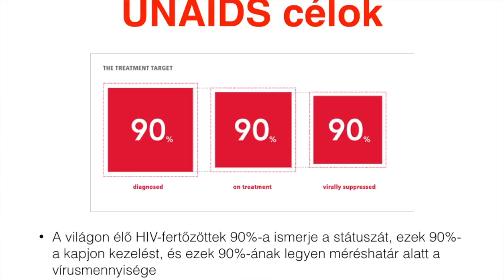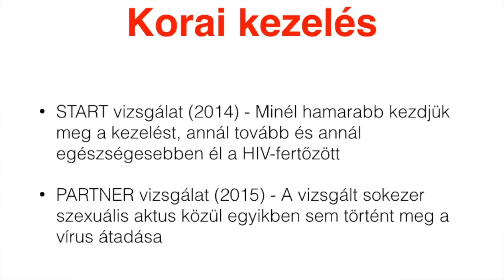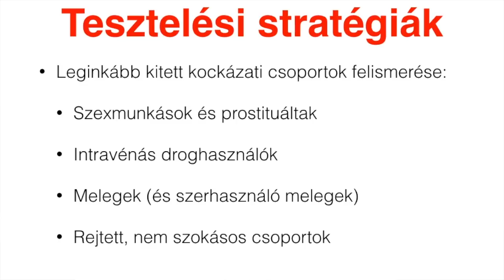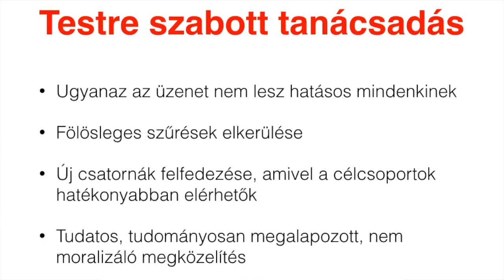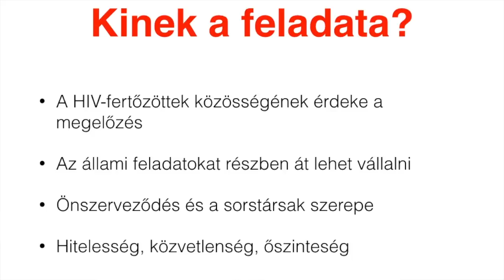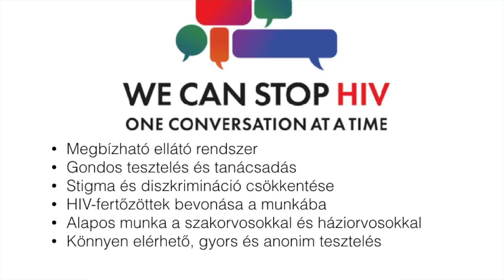Bereczky Tamás előadása az Alternatíva Alapítvány konferenciáján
Elhangzott az NCTA-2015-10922-F “ALTALAP HIV Program”  projekt zárókonferenciáján.